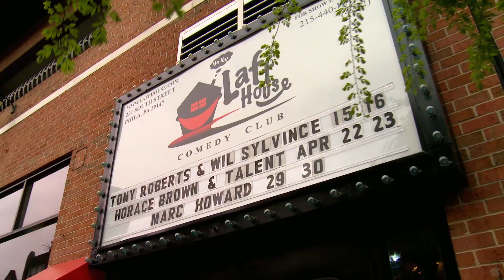Laugh At My Pain (2011)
Funnyman Kevin Hart is BACK and starring in the theatrical version of his 2011 LAUGH AT MY PAIN comedy tour that swept the nation and earned more than $15,000,000 in ticket sales! The 90-city LAUGH AT MY PAIN tour is one of the most successful Comedy Concerts in history. Hart's 2-day performance of LAUGH AT MY PAIN (at LA Live's Nokia Theatre), raised the bar and broke Eddie Murphy's long standing record of being the first African-American Comedian to surpass over $1.1 million two-day live Comedy show ticket sales. Experience LAUGH AT MY PAIN, the show that quickly became a national phenomenon. Catch the original, never-before-seen Raw and Uncut backstage footage, and travel back to Philly with Kevin Hart where he began his journey to become one of the funniest and most successful comedians of all time. Get an up-close and personal look at Kevin Hart and get ready to laugh 'til it hurts.